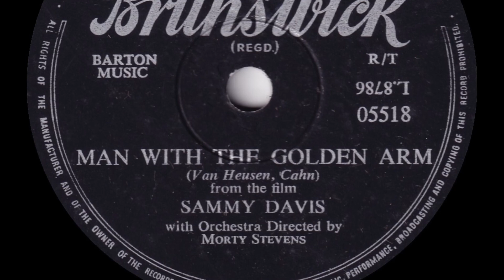Sammy Davis - Man With The Golden Arm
From Brunswick 78rpm (05518) released in April 1956